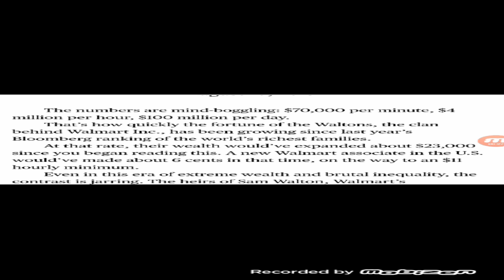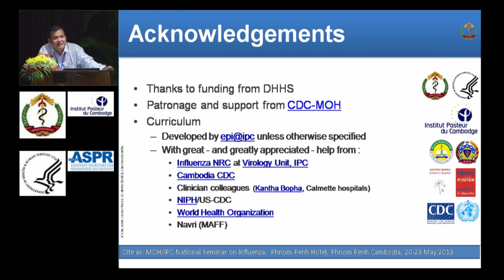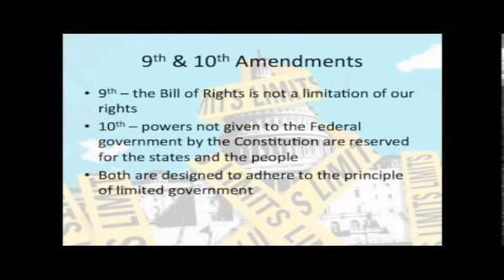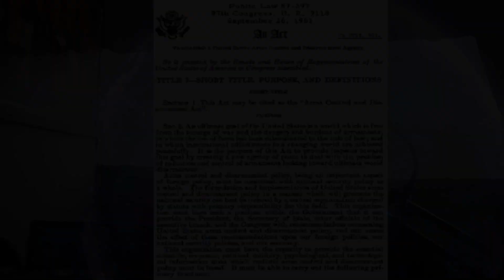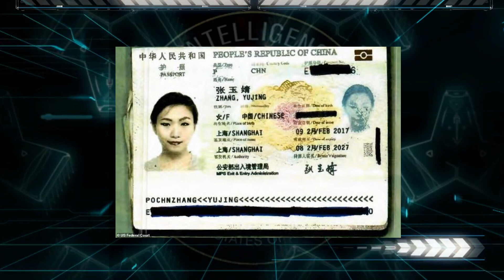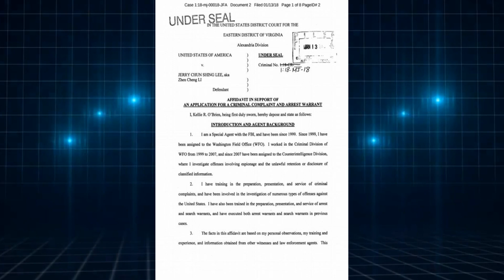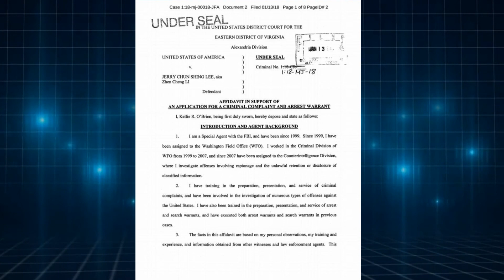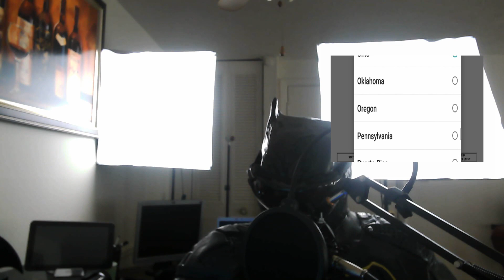China Spy Cell Networks And Invasion Of America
WE'VE PUT TOGETHER THE FIRST BEGINNINGS OF OUR INVESTIGATION BACK IN 2012.
I WAS WARNING EVERYONE BACK THEN.
I WILL LAY OUT 8 DETAILED DATA SETS. THESE SETS IS A BRIEF HISTORY OF HOW THE CHINA THREAT CAME TO FRUITION.
THEN I WILL DETAIL HOW THAT INITIAL SETUP HAS BEEN INTERWOVEN INTO THE FABRIC OF AMERICA TO THIS VERY DAY. THIS IS WHAT I CALL THE BIG LIE, AND HIGH LEVEL TREASON.
THIS THREAT LEVEL IS REAL.
FOLLOWING UP I ALSO HAVE EXTENSIVE FOOTAGE PUT OUT BY THE FBI DETAILING SPIES WORKING FOR THE PRC THAT'S THE PEOPLE'S REPUBLIC OF CHINA ENGAGED IN DEAD DROPS IN VARIOUS LOCATIONS THROUGHOUT THE UNITED STATES.
I ALSO WILL PRESENT IN THIS VIDEO UNSEALED INDICTMENTS ON SEVERAL INDIVIDUALS ENGAGED IN A SPY CELL NETWORK.